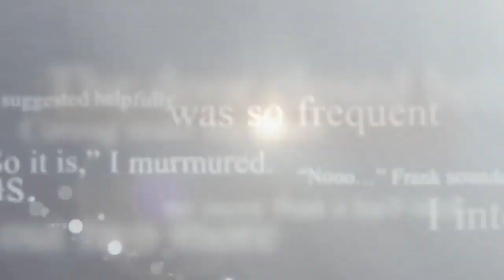Outlander "The Enchanting Geillis Duncan"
Outlander